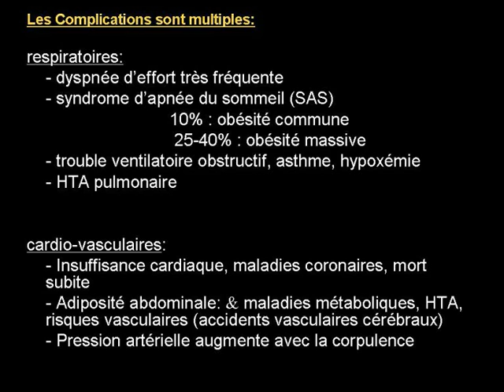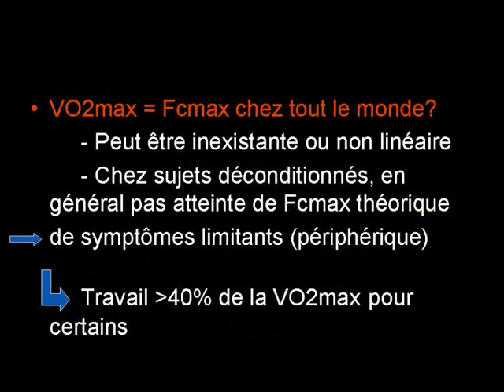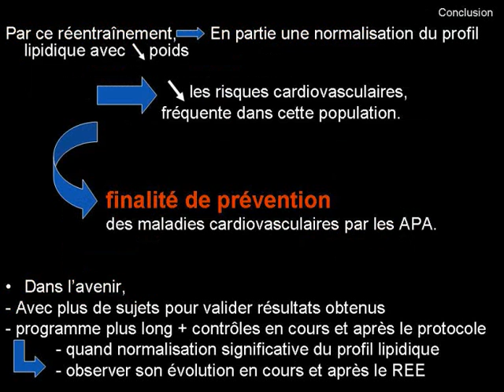Effet d'un réentrainement sur le profil lipidiq d'ado obese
Extrait de la presentation ppt M1 RAPA